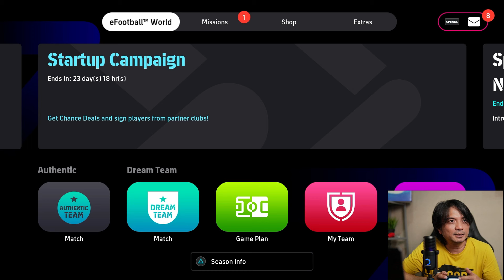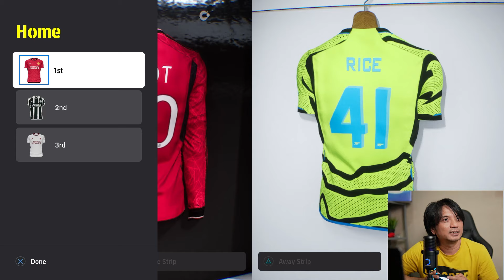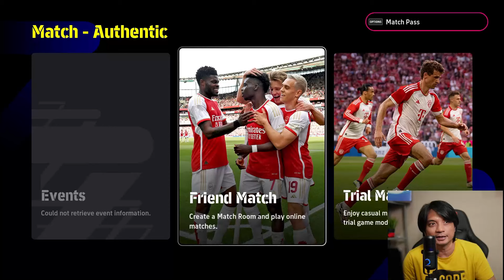Update Baru eFootball 24 PS4 - Club nya Malah Banyak Yang Hilang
Pre Order FC 24 PS4 PS5